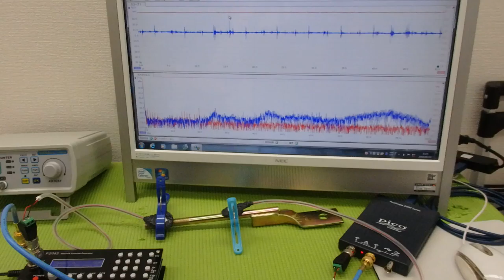メガヘルツの超音波発振制御プローブ ultrasonic-labo